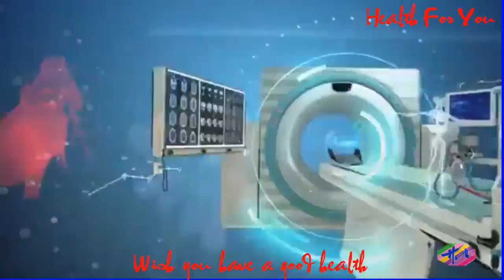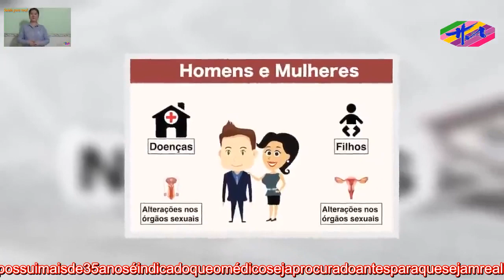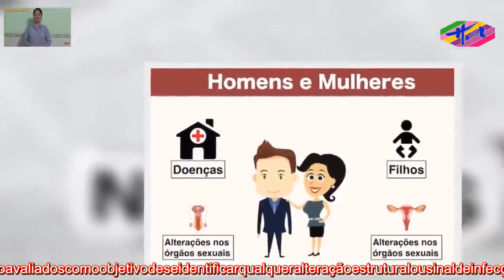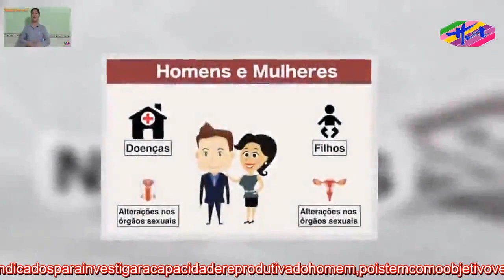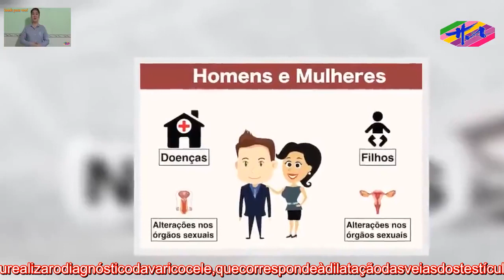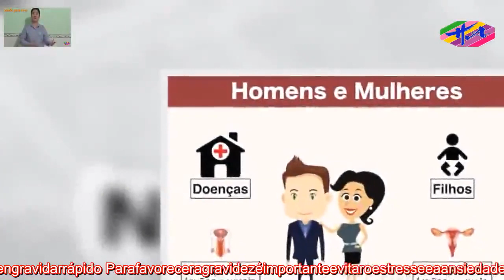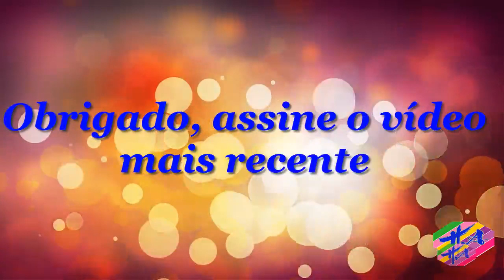Saúde 3 - Examesparaavaliarafertilidadedohomemedamulher